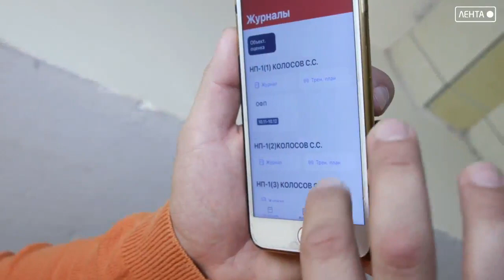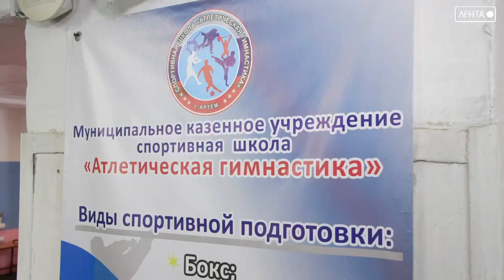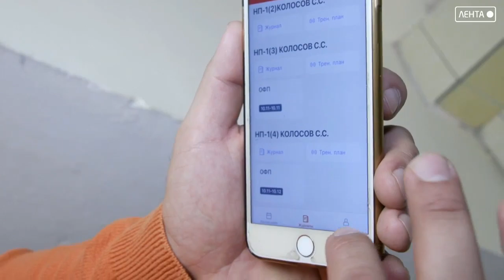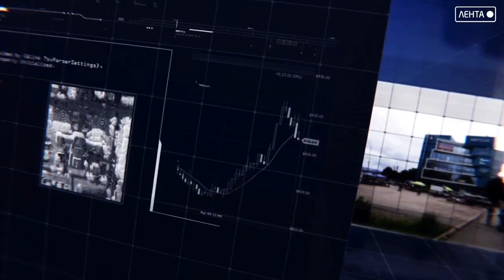Новости города Артема от 08.11.2021